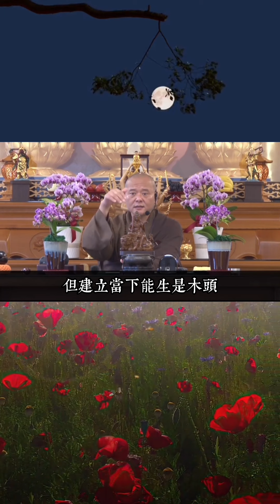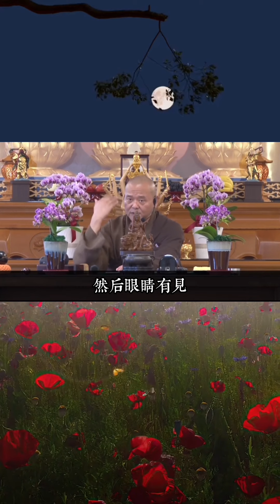凡所有相皆是虚妄—2022《金剛經》節錄-自然和尚宣講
2022《金剛經》節錄 自然和尚宣講8-8

【 凡所有相皆是虛妄】

《金剛經》第16節錄